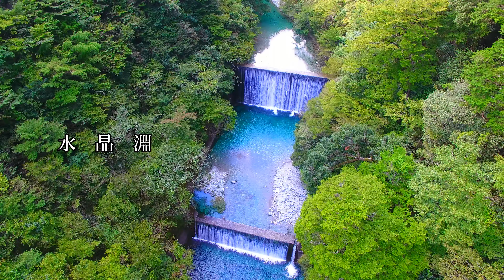4K 2019. 10. 6. 安居渓谷 水晶淵を空から見てみました。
下から見ても分からない所も　空から見るとよく分かります。